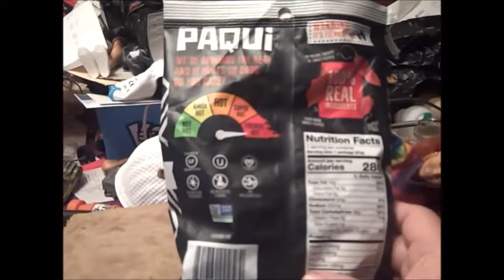The Sounding Board 2020: Talks About Really Hot Chips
Watch Agis 261 as he eats a bag of really hot chips: Paqui, Haunted Ghost Pepper.